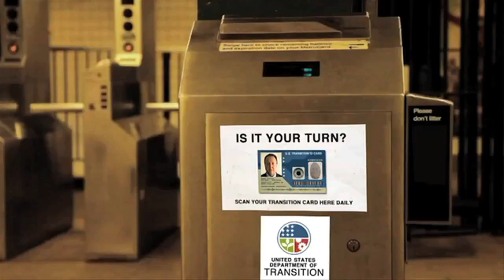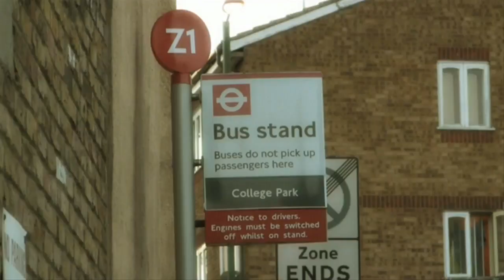Film Fights TV: The Expendables movies FACE OFF!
Our two films this episode are based off the TITLE, "The Expendables." We wanted filmmakers to make non-action films based around the title of the new action film coming out. YOU guys picked your two favorites for this episode - we've got a look into a scary future where people are used as fuel, by Sometimes Funny, and a puppet who is filled with rage by Evil Genius!

Welcome to Film Fights TV, The new Indy Mogul show where we take two short films from the site Film Fights, and pit them against each other in a battle of epic proportions! Who decides the winner? Random people on the street and YOU, the voting public.

We also get expert advice and tips from filmmakers, on how you can make your films better. Maybe in our next episode you'll be seeing your film on the show, too!